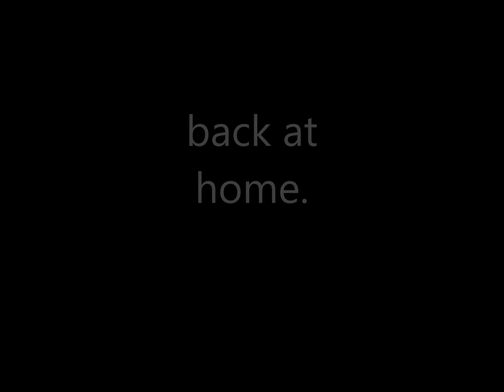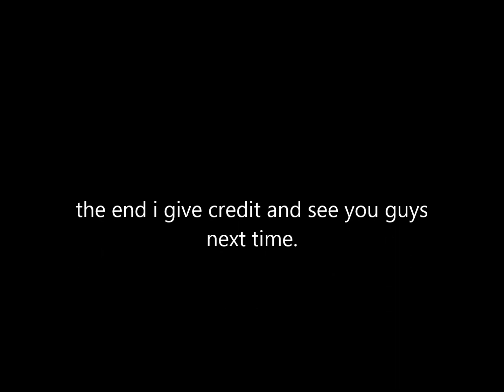sss wrestler x show the battle with enerjak